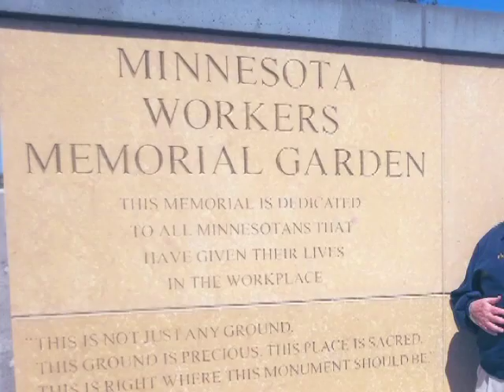David Roe on Leadership (The Mary Hanson Show)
David K. Roe, former President of the Minnesota AFL-CIO, talks with Mary about his life in politics, including his relationship with Hubert Humphrey, his career and his family. Special thanks to Judy Grudem, Dave's daughter, and John See and Nancy Kaiser for helping develop this interview and grateful thanks to SiebenCarey, P.A. for helping make  this interview possible, too.